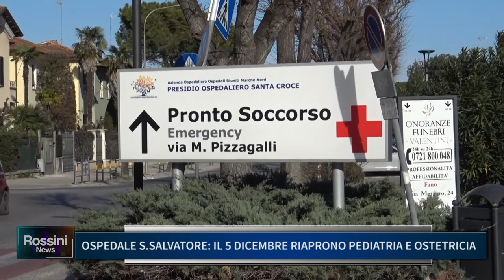OSPEDALE S.SALVATORE: IL 5 DICEMBRE RIAPRONO PEDIATRIA E OSTETRICIA